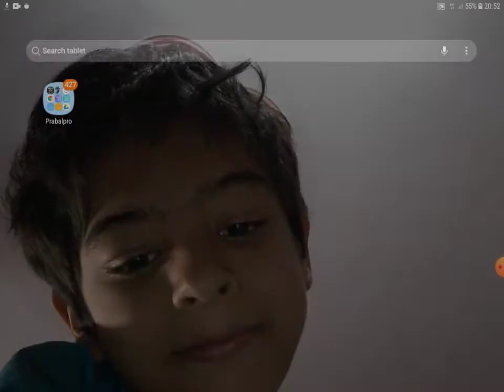30 May 2021